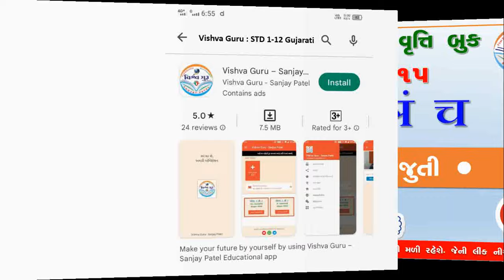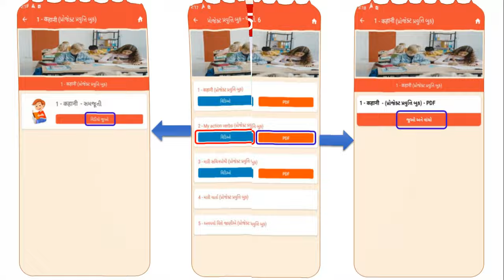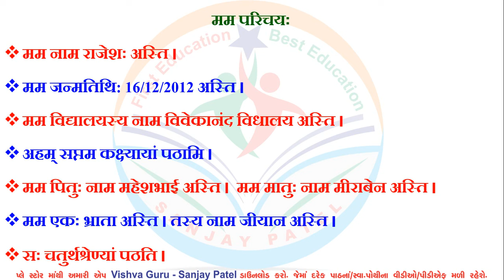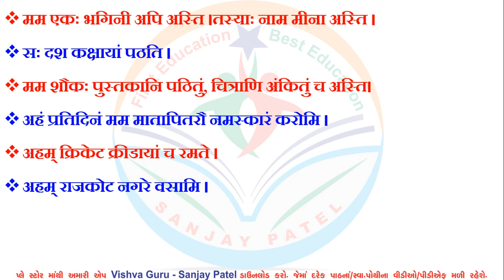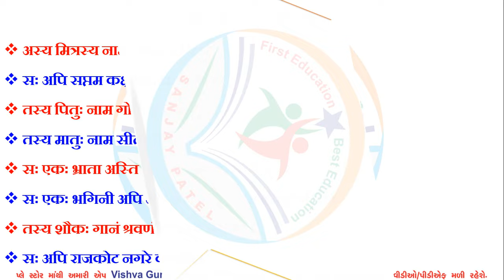std 7 project book pravruti 15 - dhoran 7 project book pravritti 15 - ધોરણ 7 પ્રોજેક્ટ પ્રવૃત્તિ બુક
std 7 project book pravruti 15 - dhoran 7 project book pravritti 15 - ધોરણ 7 પ્રોજેક્ટ પ્રવૃત્તિ બુક 15

👉 ઘોરણ- ૭  ● પ્રોજેક્ટ બુક ● ના વીડીયો જોવા માટે નીચેના ●પ્લેલીસ્ટની● લીંક ૫ર કલીક કરો.

● ઘોરણ- ૭ ● સ્વ અઘ્યયનપોથી ● ના વીડીયો જોવા માટે નીચેના ●પ્લેલીસ્ટની● લીંક ૫ર કલીક કરો.

dhoran 7 project book aham mitra mam cha
dhoran 7 project 15 aham mitra mam cha
std 7 project 15 aham mitra mam cha
ધોરણ 7 પ્રોજેક્ટ 15 अहं मम मित्रं च
standard 7 project 15 aham mitra mam cha
dhoran 7 project aham mitra mam cha
std 7 project aham mitra mam cha
ધોરણ 7 પ્રોજેક્ટ अहं मम मित्रं च
std 7 project pravruti book 15
project pravruti book std 7 pravruti 15
dhoran 7 project pravritti book part 15
std 7 project pravruti book pravruti 15
std 7 project book pravruti 15
dhoran 7 project book part 15
standard 7 project pravritti book
standard 7 project pravruti
dhoran 7 project pravruti book
ધોરણ સાત પ્રોજેક્ટ પ્રવૃત્તિ બુક 15
ધોરણ 7 પ્રોજેક્ટ પ્રવૃત્તિ બુક 15
sanjay patel project book
dhoran 7 project pravritti book pravritti 15
dhoran 7 project book pravruti 15
ધોરણ સાત પ્રોજેક્ટ પ્રવૃત્તિ બુક
std 7 project work
project 15